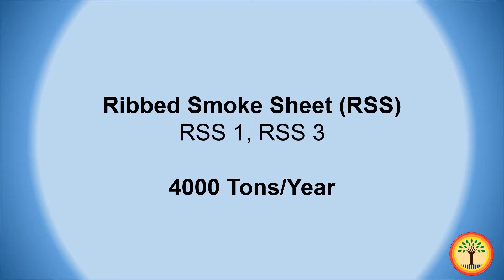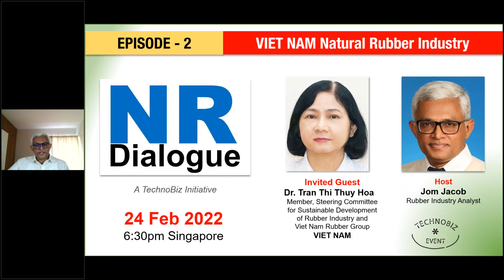'NR Dialogue - Myanmar Natural Rubber Industry' with Dr Yu Sein hosted by Mr Jom Jacob